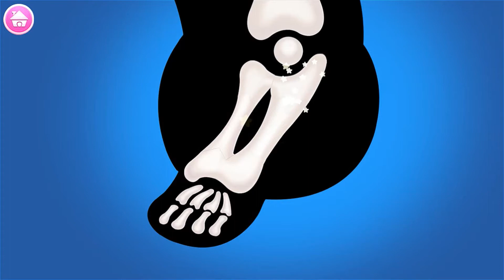Fun Cute Animal Pet Hospital Care Furry Pet Hospital Let's Take Care Of The Animals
Furry Pet Hospital

Little doctor, Furry Pet Hospital needs you right now!

These poor pets are in trouble. The bunny caught a cold because she kept kicking off the blanket at night. The panda fell off the tree and got a broken leg. The dog is such a foodie that he has dental problems. Come on! The animals are waiting to be treated. With your superb medical skills and love for them, it's sure that they'll get fully recovered very soon!